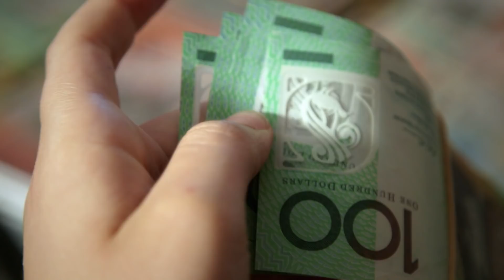Teenage Boss OFFICIAL Trailer (2018)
Hosted by star mathematics teacher, Eddie Woo, Teenage Boss will see a range of teenagers from diverse families be put in charge of the monthly budget to teach them and their parents valuable lessons about financial responsibility and planning.

Under Eddie Woo’s mentorship, we’ll follow the teenager through the ups, downs, fun and fear of the real world financial challenges their parents have to face every day, but they’ll be taking on for the first time.

Add 'abcmetv' on Snapchat!